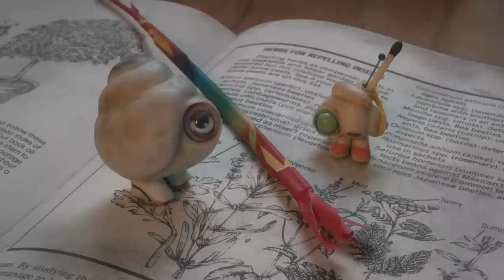Jenny Slate on Father’s Day Mishaps, Marcel the Shell Movie & Her Husband’s General Store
Jenny talks to guest host Sean Hayes about going on his SmartLess podcast with Will Arnett and Jason Bateman, doing her interview from a supply closet at her husband’s General Store, various Father’s Day mishaps, her new movie Marcel the Shell with Shoes On, casting Isabella Rossellini to voice Marcel’s grandma, and getting Lesley Stahl from 60 Minutes to be part of the movie.